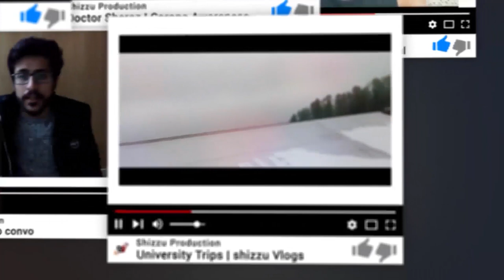Online Classes & Corona Virus | ShiZzu Productions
Humara future Mzaaq nai hai.
Speak for your right.
Is video mein mene wo issuse btaye jo mein or mere fellows face kr rhy.

o Vlogging
o Short-film
o Dance
o Drama
o Comedy
o Parody
o Entertainment, Entertainment and Entertainment..